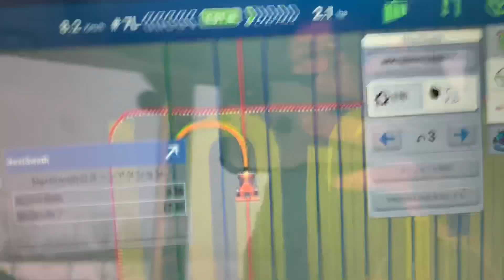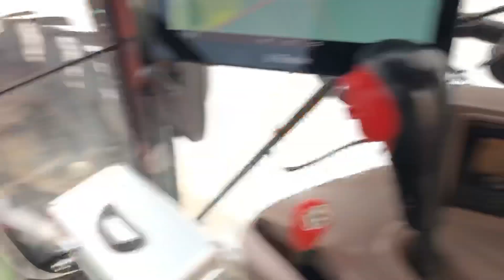雪踏み2019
雪踏み作業2019